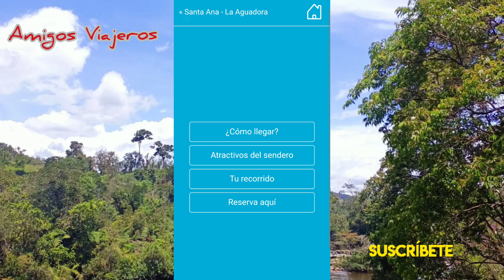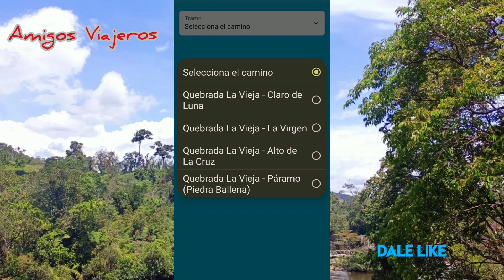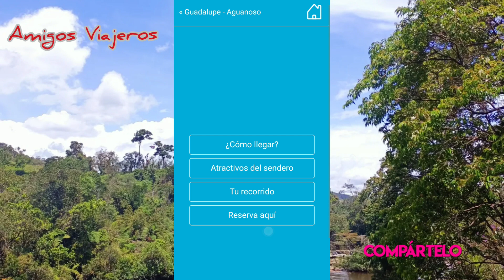🤩 Planes Para Ir cerca a BOGOTA 🚀 Super RECOMENDADOS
Hola Amigos Viajeros este canal nace para que conozcas lugares increibles y tu tambien vayas y lo disfrutes, daremos a conocer lugares, historias , reseñas y aportaremos a situaciones del dia a dia en nuestro pais, esperamos y anelamos poderle dar la vuelta al mundo y ustedes nos acompañen en ello. Aventuras y Riesgo esta a Punto de comenzar con Amigos Viajeros, Todo nuestro contenido es propio de los lugares que visitamos cada dia. Asi es queapoyanos y comparte, Muchas gracias.

🔥La vida es un viaje y quien viaja vive dos veces.🤩No guardes rencores, mejor guarda dinero para Viajar.

❤️Una vez que el virus viajero te pica, no hay antídoto posible y sé que estaré felizmente contagiado para el resto de mi vida.🥰
Entre todos seremos difundidores de lo que este canal transmite.

Instag: amigoviajeros